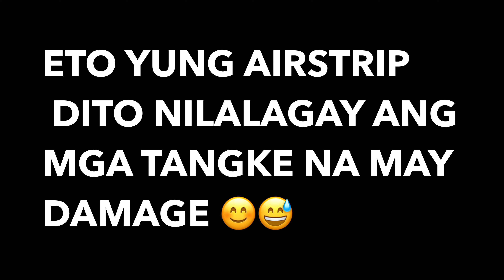BUHAY CANADA NI ASHLEY | KAYOD LANG 😊🇨🇦